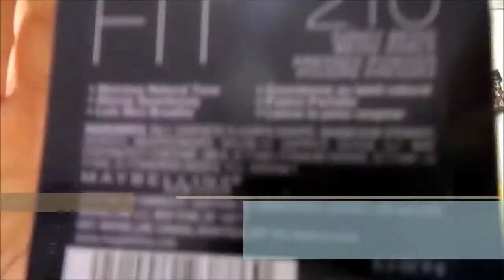GRWM: Spécial Bal des finissants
Salut tout le monde, pour la plupart des finissants cette semaine ces votre bal des finissants . Moi j'ai eu mon bal de fin de primaire l'année une soirée simplement mémorable. Alors j'ai décidée de vous montrer comment je me suis préparée. J'espère que la vidéo vous aura plus!!!

Rejoingnez nous sur notre page Facebook:
Marie-Jane & Amélie Make Up

Rejoingnez moi sur ma page Facebook que je tient avec mon père pour courrir la chance de gagner des billets de cinema pour des films en avant-première: Cinemaniax.Jr

Je vous aime xxx M-j